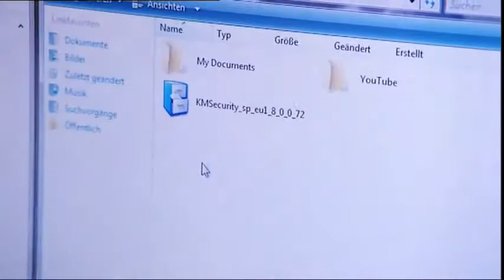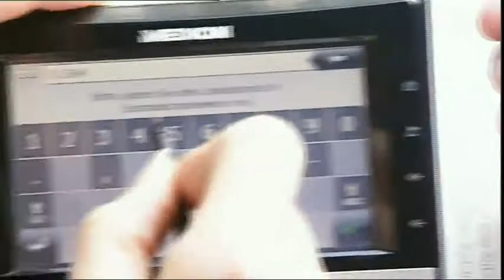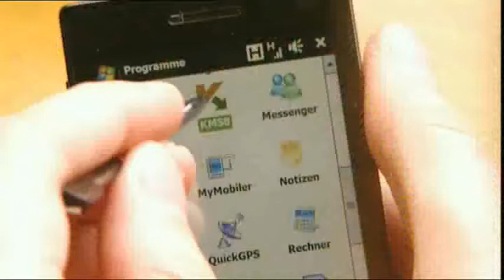Kaspersky Mobile Security 8 0 im Test